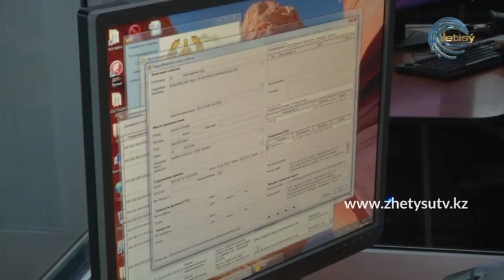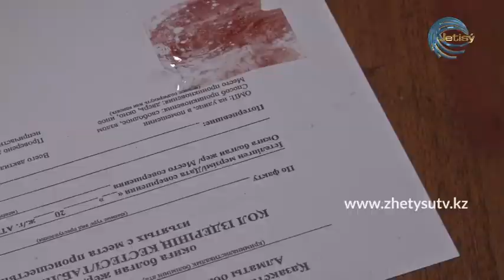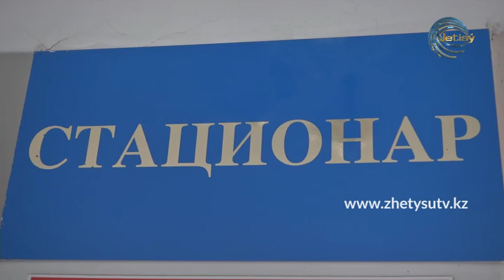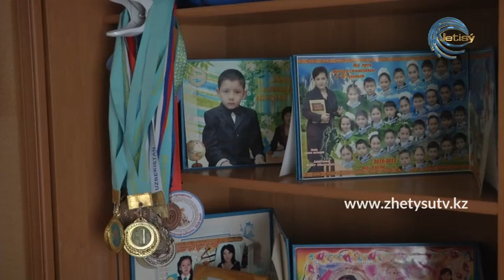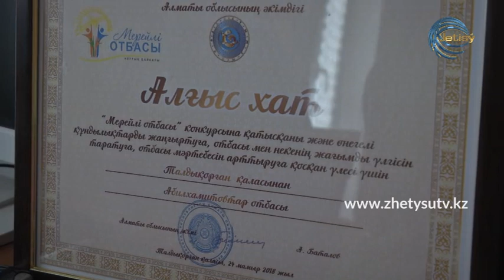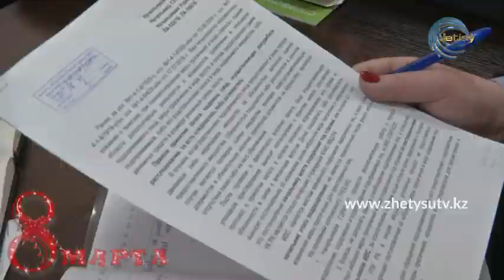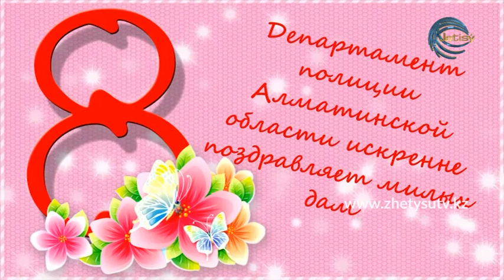Полицейская служба (08.03.20) Жетысу